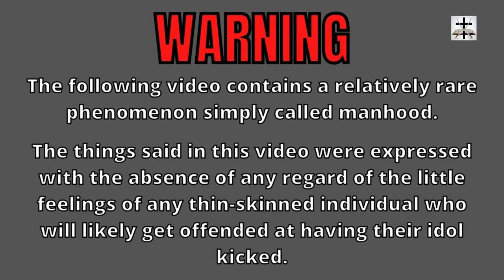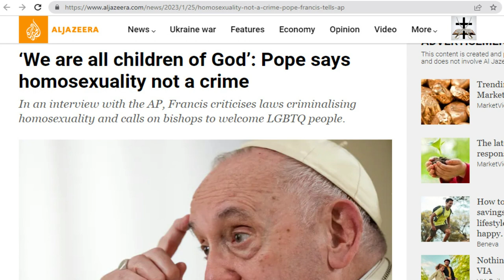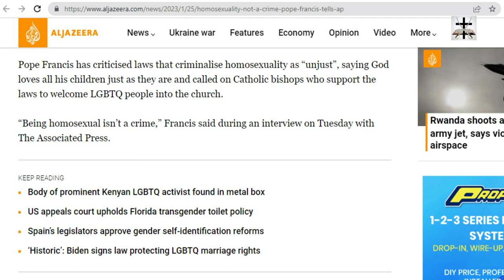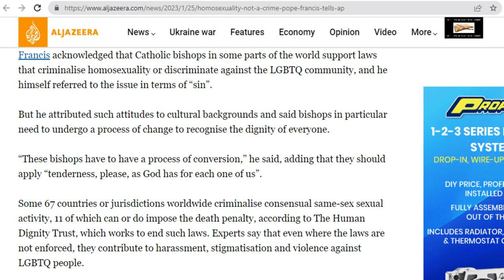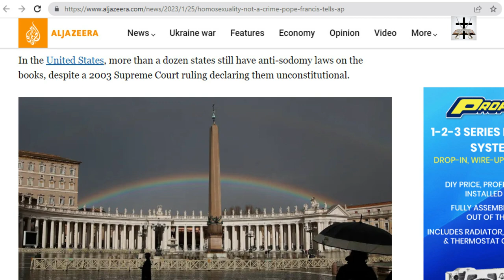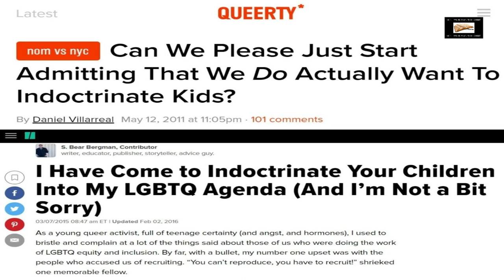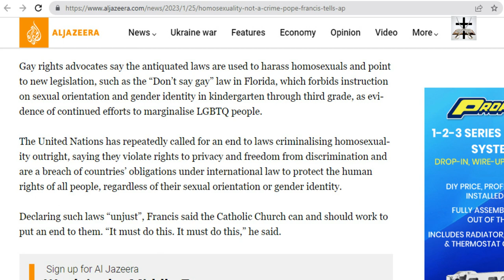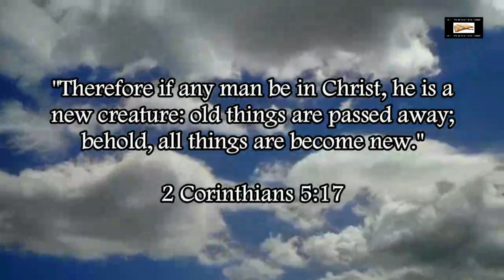Jesuit Pope Francis Pushes Bishops To Welcome Homosexuality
Satanic Jesuit Pope Francis pushes for acceptance of homosexuals among the satanic Catholic clergy.